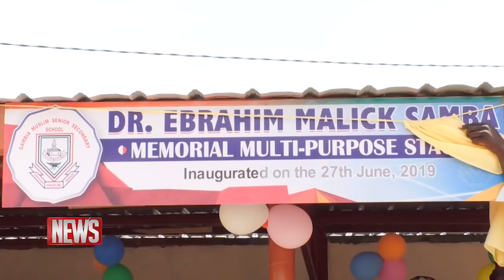QTV NEWS 27.06.19